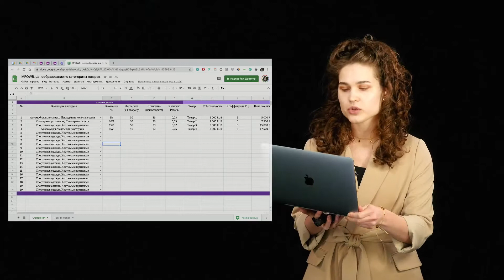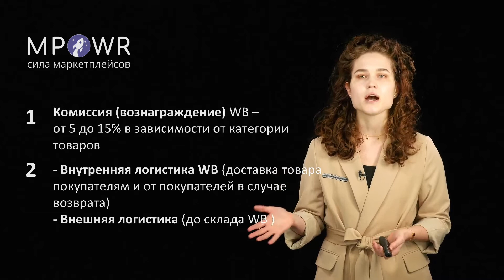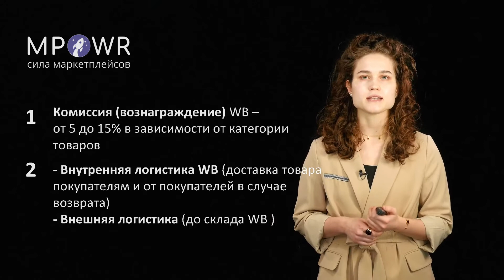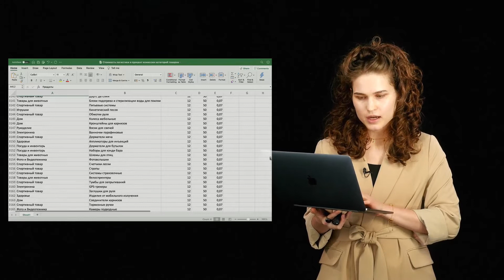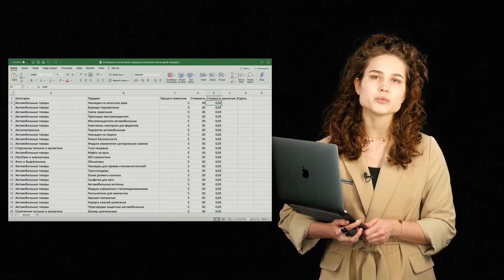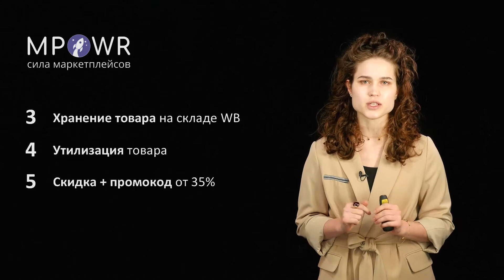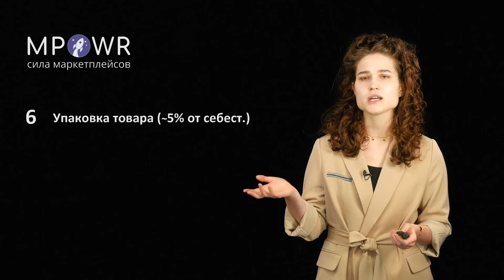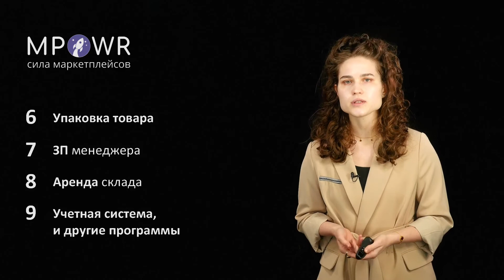Ценообразование на Wildberries - что включить в цену товара?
• Если хотите разобраться с темой ассортиментной матрицы, ценообразования и планирования новинок на маркетплейсах, приходите на курс (стоимость 6000 руб + доступ на 7 дней к MPSTATS)

• О чем?
В этом видео мы рассмотрим, какие статьи расходов нужно включить в ценообразование на Wildberries, чтобы зарабатывать на продажах